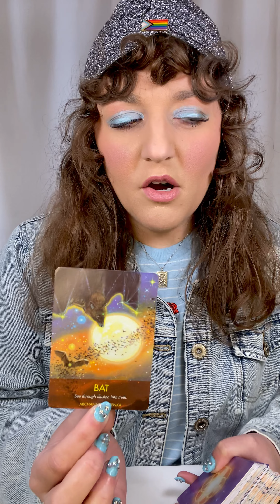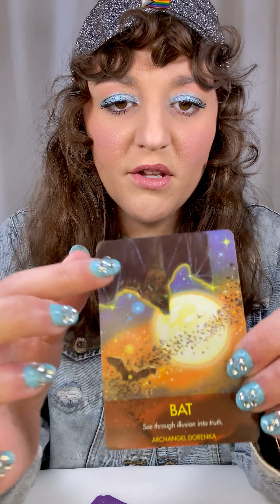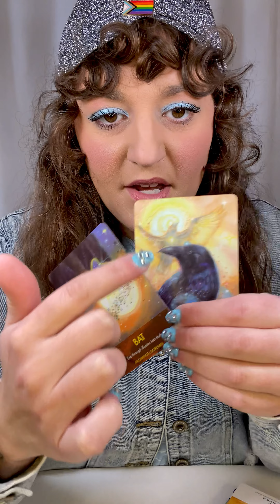Animal Spirit: “Seeing Through Illusion” 🦇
Hey guys, it's Missy Gordon (The Meta Mystic) here! I hope you take new perspective, comfort, hope, encouragement, and value from the collective tarot readings that I do for you on this channel.  May these messages find the people they are meant to find, and connect us with our Higher Selves as we continue to Spiritually Awaken.  👁  We are all mystics.

Hi, my name is Missy Gordon (The Meta Mystic) and I'm a former Christian Minister turned Mystic.🧿 I was a Prophetic Minister ✝️ and Worship Leader 🎶 for 10+ years, functioning as a "prophetic voice" in the church.

In 2021, I had a Spiritual Awakening that caused my lifelong Christian faith to deconstruct.  I left my familiar path as a minister, and traveled into the unknown looking for answers - that's where I found Tarot & Astrology. ♥️

I believe in the power of intuition, and that EVERYONE can tap into their psychic spiritual gifts:

- Clairaudience "Clear Hearing" 👂
- Clairvoyance "Clear Seeing" 👁
- Claircognizant "Clear Knowing" 🧠
- Clairsentient "Clear Feeling" ✨

My goal is to help encourage others on their spiritual journeys through divination (tarot card reading, oracle cards, intuitive messages, dreams, visions and the like).

As a proud member of the LGBT+ 🏳️‍🌈  Community, I aim to make this channel inclusive and accepting of ALL.

- Missy 🌹